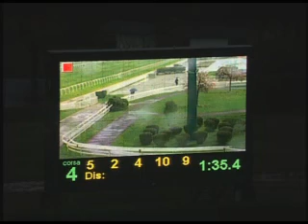Premio Chiusura 2011 (GR 3)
05/11/2011 A Milano siamo giunti all'ultima riunione della stagione, e come ogni anno va in scena il Premio Chiusura, pattern race sui 1.400 metri in pista dritta..A vincere è il tedesco KOENIG CONCORDE con in sella Filip Minarik, al secondo posto è BLU COSTELLATION con Mirco Demuro ed al terzo posto EXCITING LIFE con in sella Andrasch Starke..